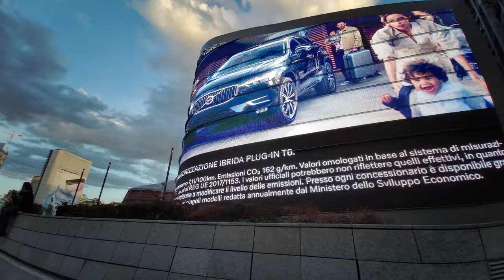Fimi palm - Milano piazza Gae Aulenti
Piazza Gae Aulenti è una piazza circolare sopraelevata, di 100 metri di diametro situata nel Centro Direzionale di Milano. Rialzata di 6 metri rispetto al livello della strada, è stata progettata dall'architetto argentino César Pell a completamento delle omonime torri.
L'inaugurazione è avvenuta il giorno 8 dicembre 2012, con la conseguente intitolazione all'architetto e designer Gae Aulenti.
Come dalla vicina piazza Alvar Aalto, anche da Gae Aulenti si può godere ottimamente dello skyline di Milano. Sono visibili le Torri Garibaldi e gli adiacenti grattacieli del Bosco Verticale, il palazzo della giunta regionale lombarda, la Torre Galfa, la Torre Servizi Tecnici Comunali, il Grattacielo Pirelli, le torri residenziali Solaria, Solea, Aria e una porzione della Torre Diamante. Oltre a ciò, dal livello della piazza è possibile avere una visione d'insieme imponente dell'Unicredit Tower, che con i suoi 231 metri è il grattacielo più alto d'Italia.